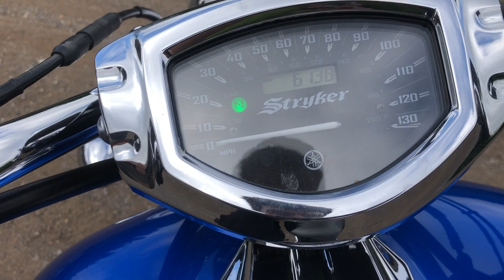2014 Yamaha XVS1300 Stryker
UK Registration: HG63 VNV

These Yamaha XVS1300 Stryker models are a rare outfit over here in the UK, the few that were manufactured were more commonly known as a ‘XVS1300 Custom’.

Often compared to its bigger and more muscular cousin the XV1900 Raider as it has the similar stance, similar look and the same wheels. This bike however is not quite as heavy, a lot more nimble but still gives the same type of muscle cruiser/chopper look – a great alternative for the UK roads.

This one in particular I picked up from the original owner in Cape Coral, Florida on my previous buying trip. Always garaged and never ridden in rain so as you can imagine it is in very good condition.

Finished in stunning blue metallic and has fitted the swept Vance & Hines exhaust.